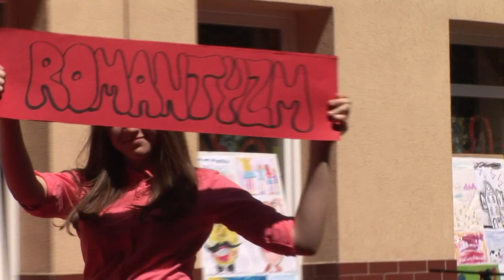Artystyczne spotkania 2015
"Artystyczne spotkania" to inicjatywa pracowników DPS "Ostoja w Gdańsku-Stogach, której celem jest integracja mieszkańców tej dzielnicy, w konwencji festynu artystycznego.